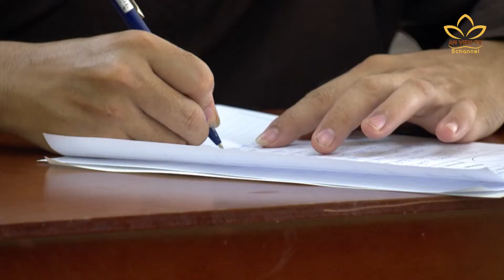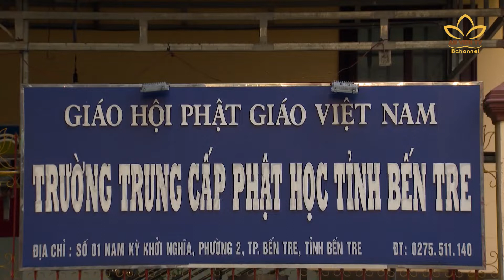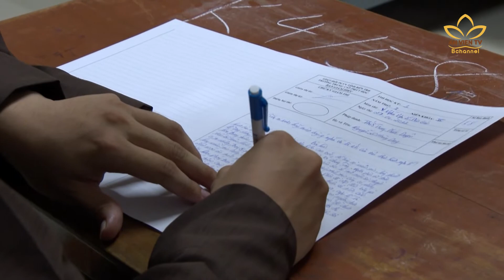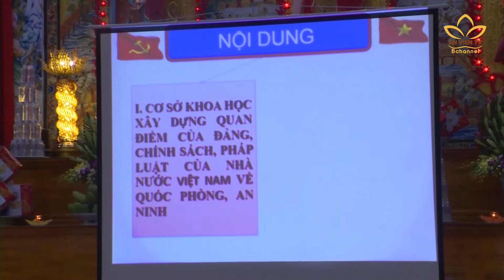Cụm tin tức Phật sự đáng chú ý mới ghi nhận tại nhiều địa phương | An Viên TV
Cụm tin Phật sự đáng chú ý ghi nhận tại địa phương:
- Khóa An cư tại các Học viện Phật giáo.
- Công tác đào tạo Tăng Ni sinh tại trường TCPH tỉnh Bến Tre.
- Quảng Ninh: Tăng Ni, Phật tử tìm hiểu kiến thức quốc phòng.